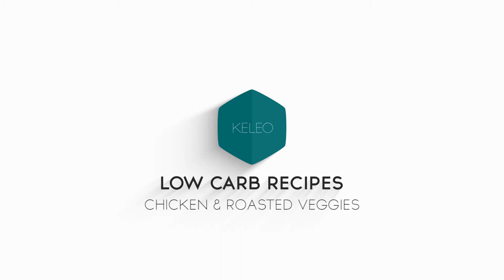Chicken & Roasted Veggies | KELEO Low Carb Recipes